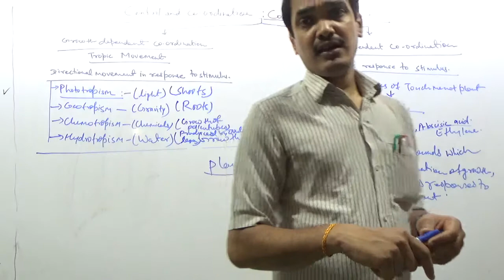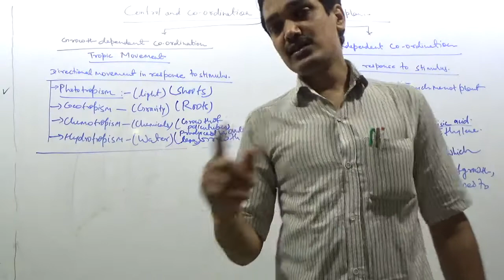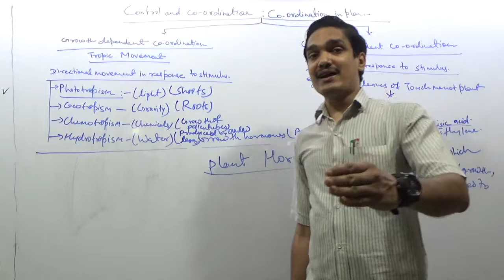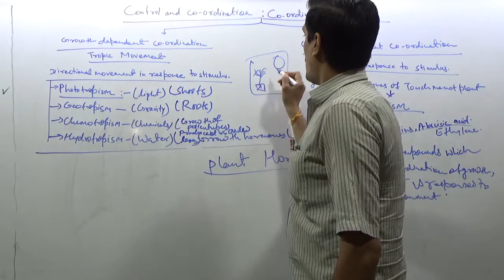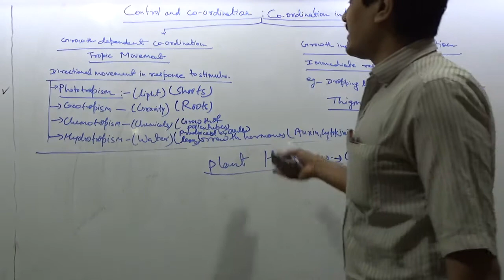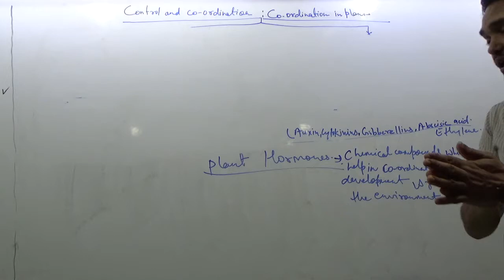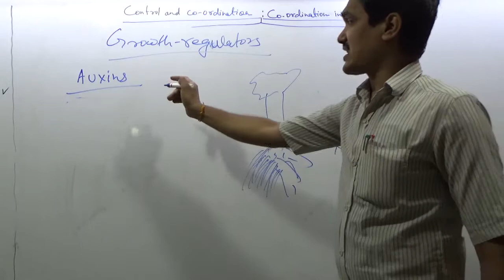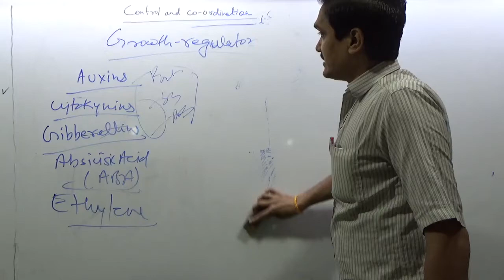CLASS X BIOLOGY CONTROL AND COORDINATION IN PLANTS LECTURE II